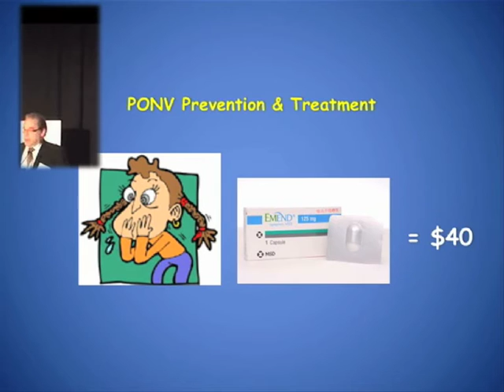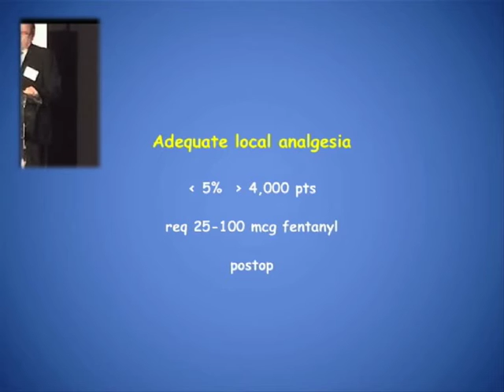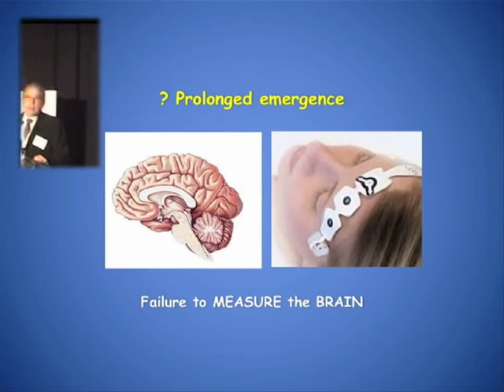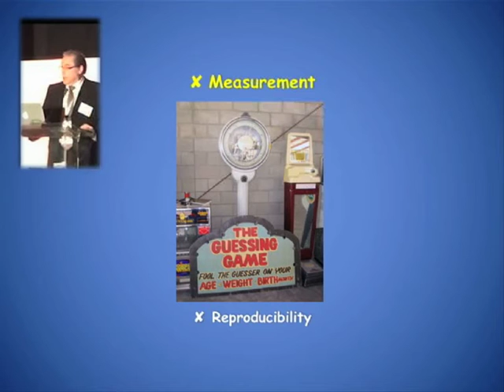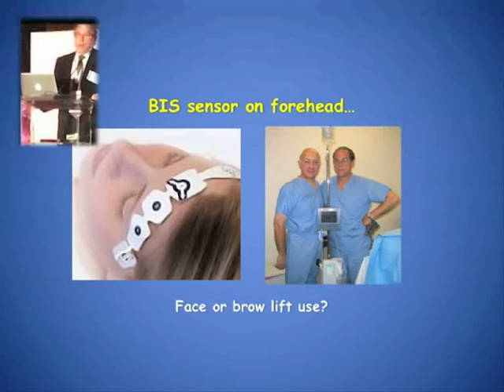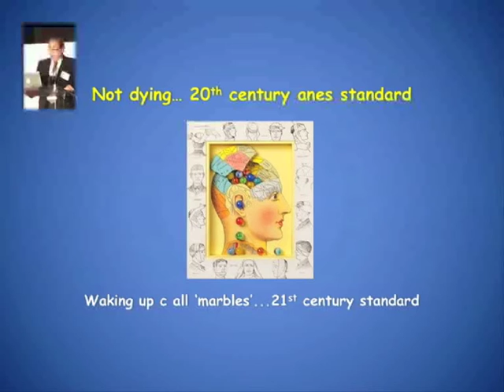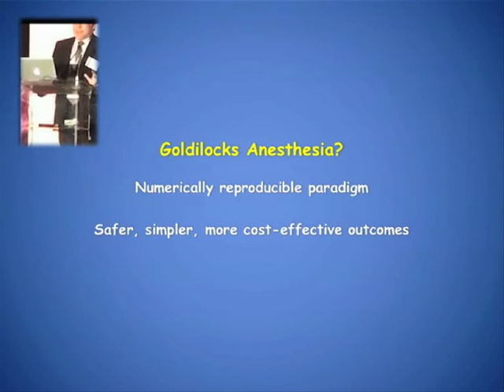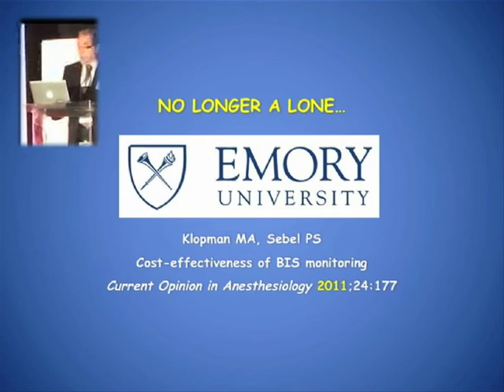Goldilocks Anesthesia lecture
Numerically reproducible, more cost effective (Goldilocks) anesthesia

Friedberg's Triad:

Measure the brain
Preempt the pain
Emetic drugs abstain